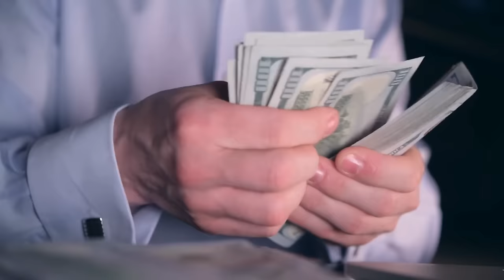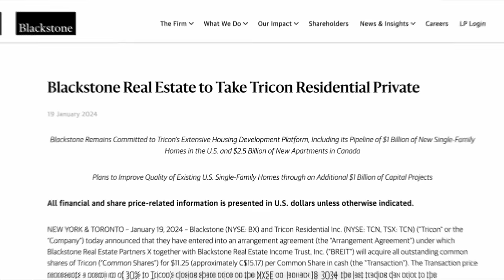BIG NEWS! Huge REIT Investment by Blackstone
Blackstone (BX stock) just announced a $10 billion dollar investment to buy out a real estate investment trust called Apartment Income REIT (AIRC). This is big news because they are the biggest commercial real estate landlord in the world and it tells you that REITs are undervalued. They have bought $40 billion worth of REITs during this bear market. This includes Tricon Residential (TCN), American Campus Communities (ACC), and PS Business Parks (PSB). They are buying so many REITs because they are priced at large discounts and offer high dividend yields. You can participate in the same opportunity and I explain how. 📩 Sign up to my Substack to access free research on the REIT sector

Image sources: NAREIT, YCHARTS, EPRA, Canva

This video is impersonal and does not provide individualized advice or recommendations for any specific person. Viewers/readers should not make any investment decision without conducting their own due diligence and consulting their financial advisor about their specific situation. The information is obtained from sources believed to be reliable, but its accuracy cannot be guaranteed. The opinions expressed are those of the publisher and are subject to change without notice. This YouTube channel is managed by Leonberg Research OÜ, a subsidiary of Leonberg Capital OÜ.